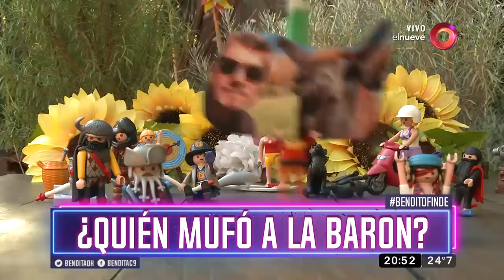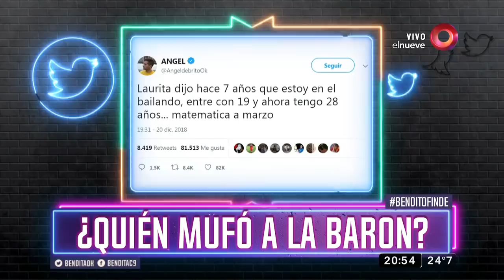¿Quién mufó a Barón?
Los famosos de nuestra programación nacional no dejan pasar las oportunidades que les da caja boba para figurar y resultan cosas como estas, ¡Mire!

Bendita, Beto Casella y el panel más divertido de la tele, repasan la actualidad con mucha ironía y humor en los mejores y más completos informes. De lunes a viernes a las 20:30hs por El Nueve.